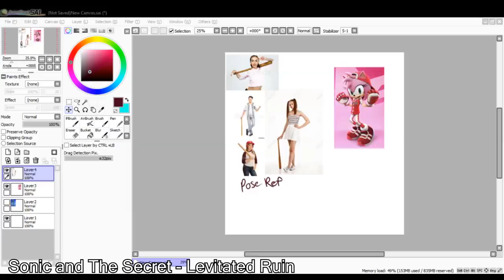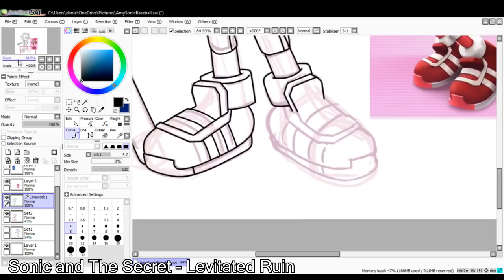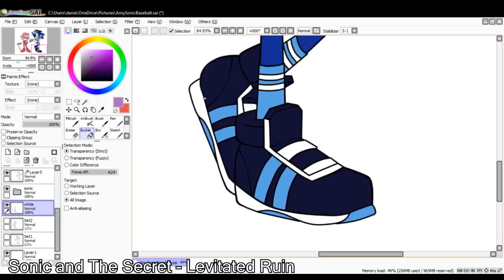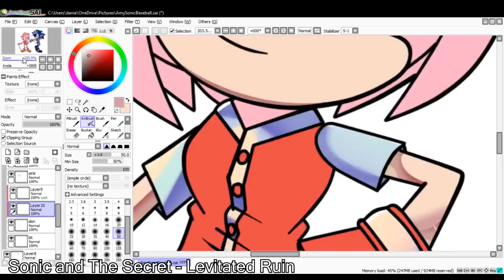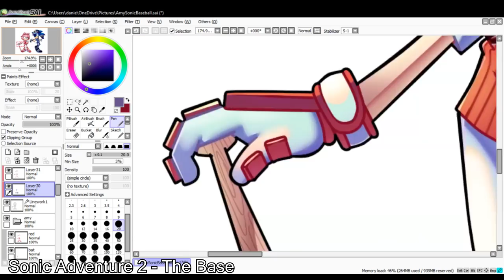Sonic and Amy Baseball Speedpaint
Here's another speedpaint ^^!
Honestly I'm really happy with how this turned out.
It took me 4 hours and 25 minutes to get it done X,D
I just seriously loved there outfits so much!
So of course I just had to draw them.

I'm also thinking of just doing speedpaints for the moment. XD
Now normally I would have totally loved to stream something like this but my Pc has been acting kinda off and I really don't want it to over heat with it being the summer time.
But if I do stream they would be special even'ts for you guys ^^!
Anyways have a great day and I hope you guys enjoy your summer! :D

🎨 Paint Tool SAI
🎥 Sony Vegas
✏️ Wacom Tablet
📷 Photo Shop
🎞️ Adobe Animate